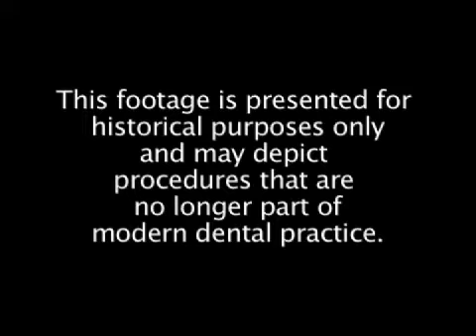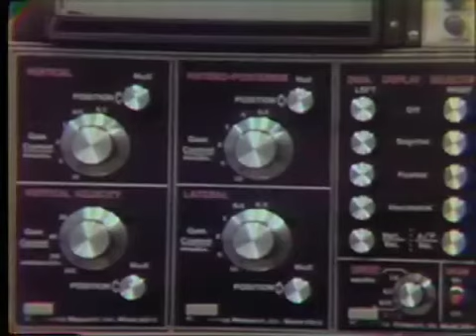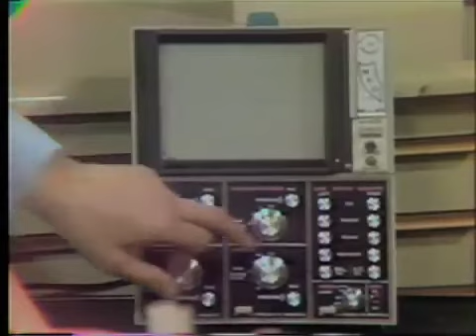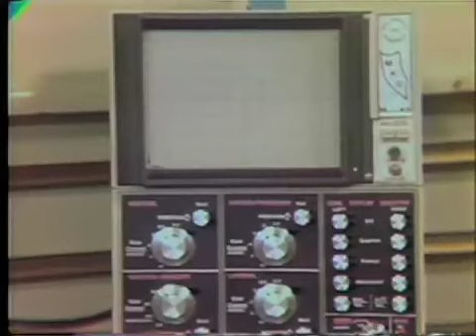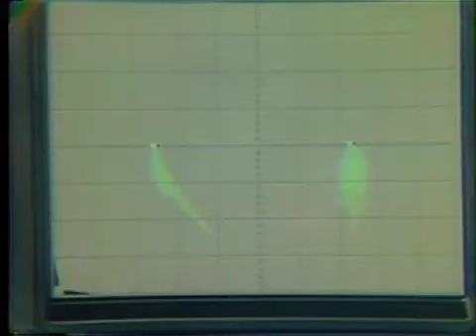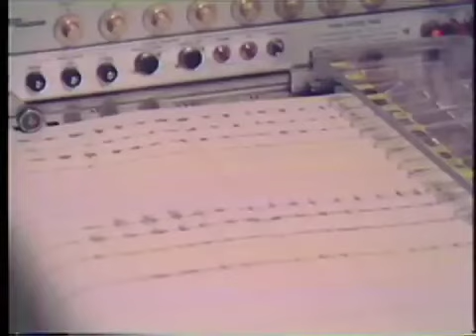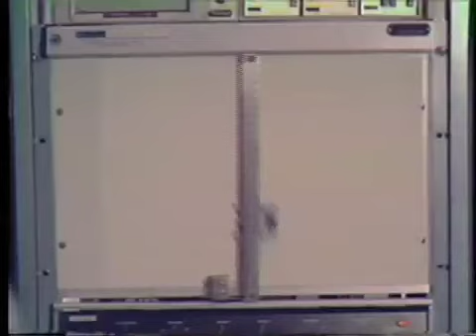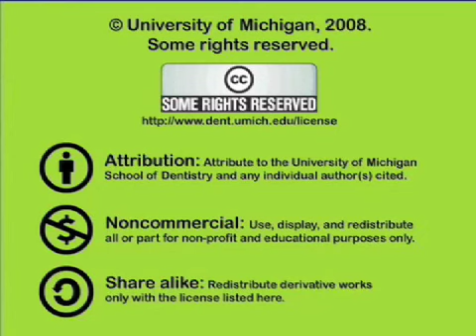Use of the Kinesiograph in the Study of Jaw Movements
This tape describes the use of the Kinessiograph for detecting jaw movement in three planes.  Orig. air date: JUN 12 78